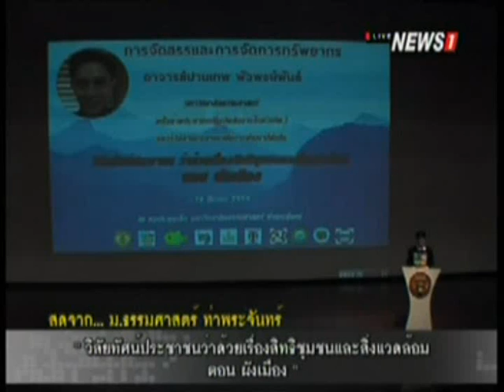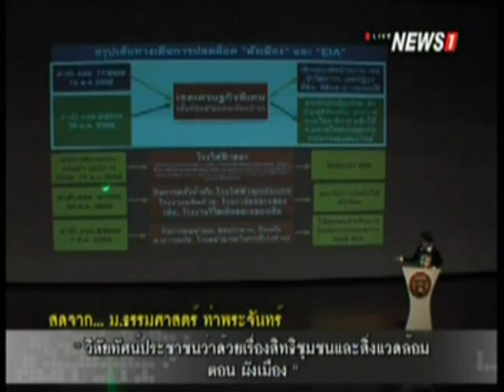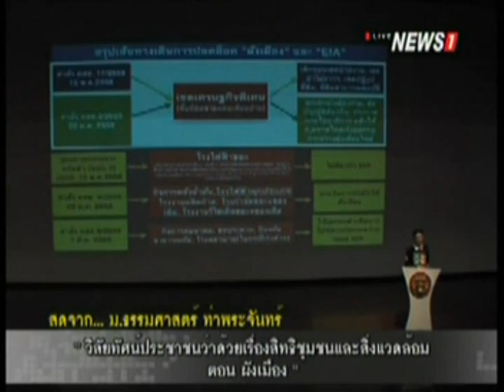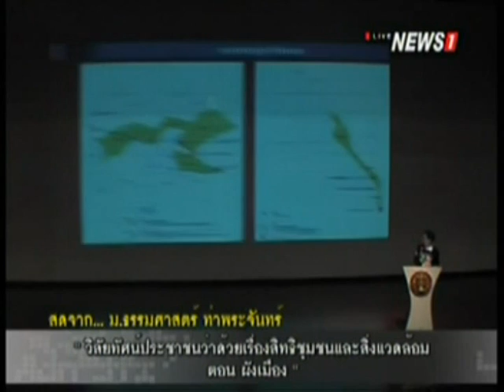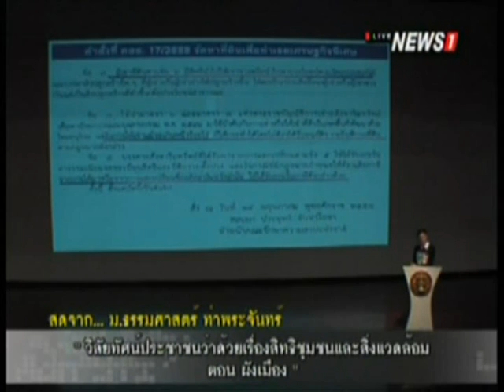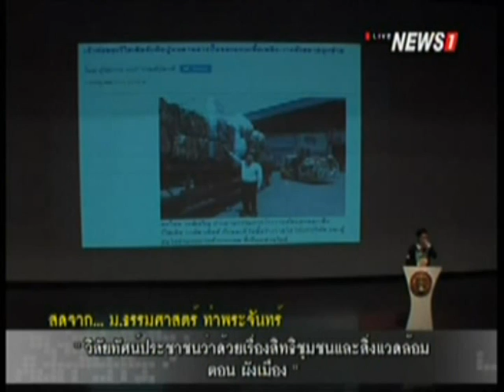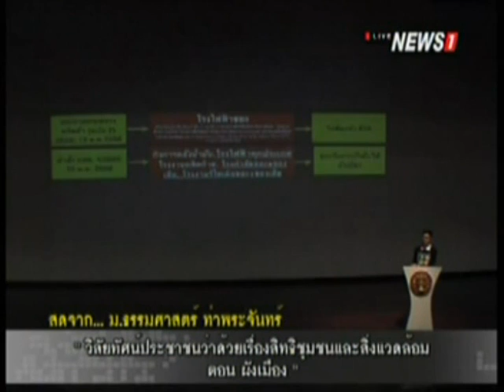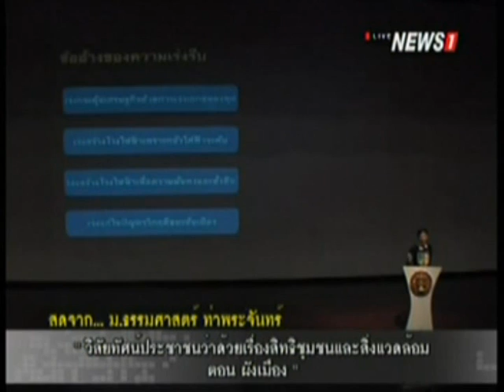"วิสัยทัศน์ประชาชนว่าด้วยเรื่องสิทธิชุมชนและสิ่งแวดล้อม ตอน ผังเมือง" ช่วงที่13 18/03/2016